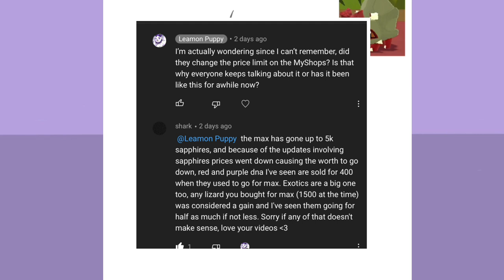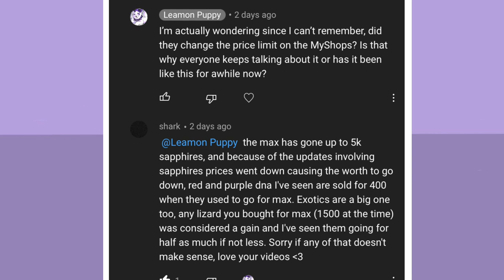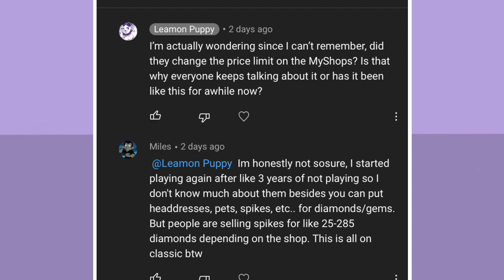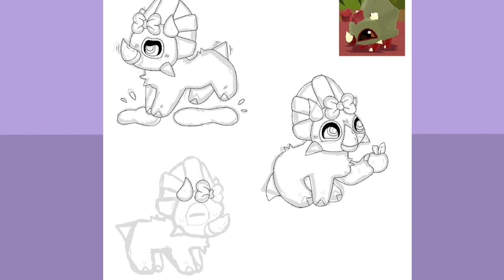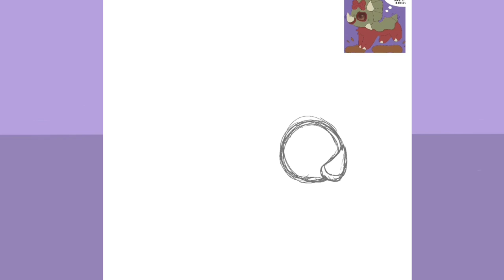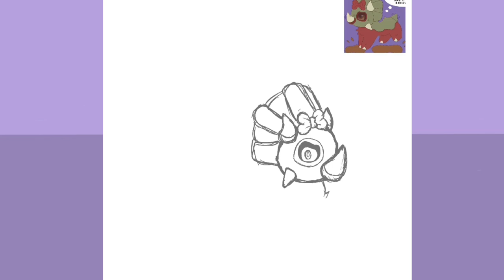Are “My Shops” Sapphire Prices Ruining Worths Of Items On Animal Jam?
🖤Merch!

✿ ✿ All Of the Money Donations Goes Towards My Schooling and Education + For The YouTube Channels Needs. Thank you!

🖤Social Media’s!

✿ ✿ AJ username: Leamonpuppy

🖤Credits!

✿ ✿ The Background Music is Different Every Time But I Can Assure You It’s “Mostly” Always Pokémon Soundtracks.

✿ ✿ These are all Videos for Entertainment Purposes, Whatever I Say Is My own Opinion Please be Respectful Down Below In the Comment Section, As I will Ignore and Delete any Kind of Hate.